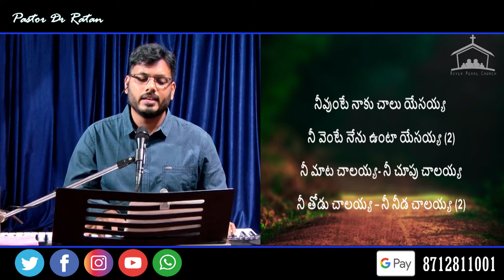Neevunte naku chalu yasayya - Pastor Dr Ratan - Live Worship River Pearl Church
Neevunte naku chalu yasayya - neevunte naku chalu yasayya - pastor jothi raju, eluru.
gl/W5hJ2e Neevunte Naku Chalu Yasayya original song TCS Telugu Christian S
నీవుంటే నాకు చాలు యేసయ్యా || neevunte naku chalu yesayya || christian telugu song.
Neevunte naku chalu yasayya original song.
Neevunte naku chalu yasayya - pastor jothi raju, eluru.
Neevunte naku chalu yasayya || నీవుంటే నాకు చాలు యేసయ్య  || by bro.
Jesus popular christian songs neevunte naku chalu yesayya song lyrics | telugu christian songs with lyrics.
Neevunte naku chalu yesayya track with lyrics |telugu christian songs tracks |christian tracks world.
Neevunte naku chalu yasayya lyrics neevunte naku chalu yesayya song download naa songs .
నీవుంటే నాకు చాలును- neevunte naaku chaalunu yesayya |latest telugu christian songs 2020|.
This is a excellent song of neevunte naku chalu yasayya with lyrics.
Neevunte naku chalu yasayya lyrics.
Nevunte neku chala yesaiah latest popular jesus songs in telugu.